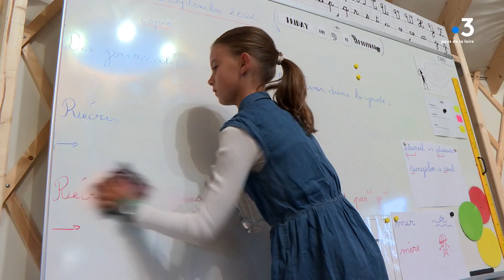Une yourte transformée en salle de classe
Une rentrée insolite pour la classe de cm1 CM1/CM2 de l'école élémentaire la Hulotte à Tréffieux au nord de la Loire-Atlantique.
Faute de budget suffisant, la mairie n'a pas pu mener le chantier d'agrandissement prévu.
Une nouvelle classe est donc sortie de terre. Une yourte a installée dans la cour de récréation et elle fait l'unanimité.
Ceux qui l'ont testé ne changerai leur place pour rien au monde.
En classe avec Céline Dupeyrat et Antoine Ropert
Interviews :
Claire Roinsard  Enseignante de CMI/CM2
Didier Bruhay  Maire de Treffieux